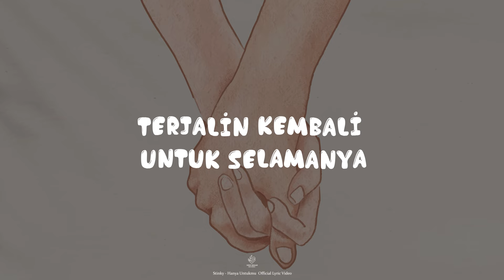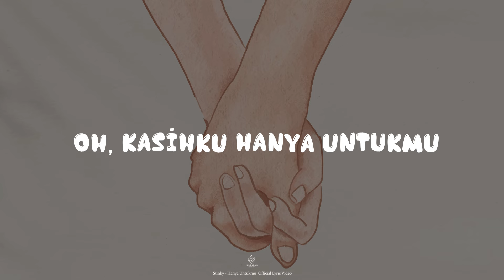Stinky - Hanya Untukmu (Lyric Video)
Official Lyric Video (Remastered) 'Hanya Untukmu' by Stinky

Lyrics :
Tidakkah kau mengerti
Akan perasaanku ini
Yang selalu merindukanmu
Di setiap detak jantungku
Walau aku tahu
Ku pernah menyakiti hatimu
Mendua dengan yang lain
Namun ku sadari kasih abadiku hanyalah untukmu
Ku ingin benang kasih yang pernah terputus
Terjalin kembali untuk selamanya
Ku mohon kepadamu untuk membuka pintu hatimu
Dan menerima diriku kembali
Yakinlah padaku oh kasihku hanya untukmu
Tak akan ku ulangi
Kesalahan yang telah lalu
Lupakan kenangan pahit itu
Mari kita bina langkah baru merajut kisah indah